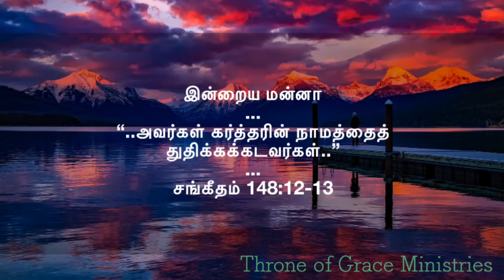அவர்கள் கர்த்தரின் நாமத்தைத் துதிக்கக்கடவர்கள்‭‭(சங் 148:12-13)‬‬Thought for the Day(தமிழ்)Mar12019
அவர்கள் கர்த்தரின் நாமத்தைத் துதிக்கக்கடவர்கள்‭‭(சங்கீதம்‬ ‭148:12-13)‬‬

Thought for the Day(தமிழ்)Mar 1 2019